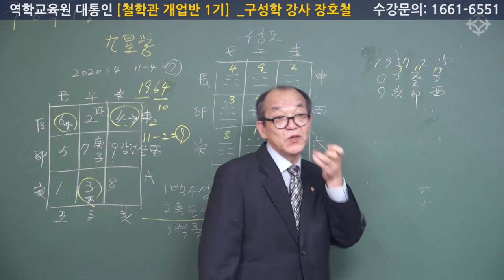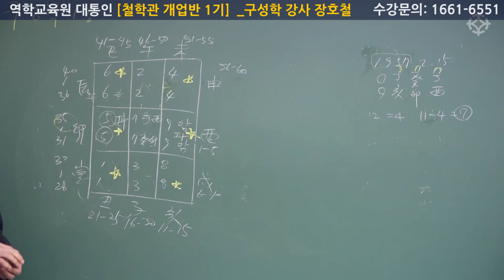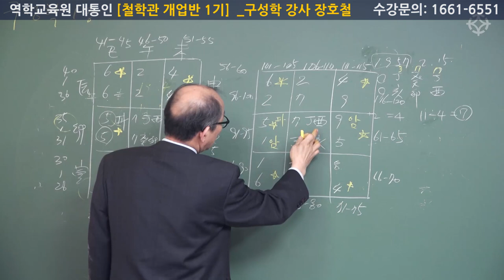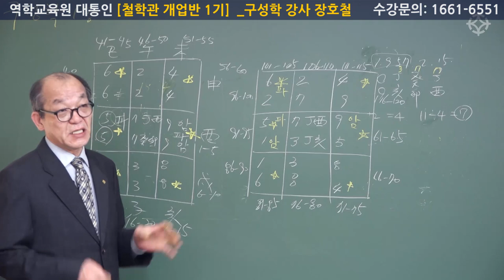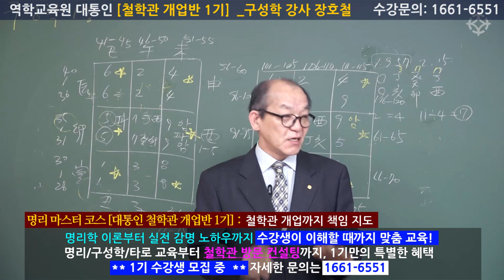구성학 마스터(3) [철학관 개업반 1기] - 대통인 장호철 선생님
* 수강생 모집 중!
명리/구성학/타로 기초부터 실전 감명 노하우까지 철학관 개업 책임 지도
수강생이 이해할 때까지 친절한 강의
대통인 """"철학관 개업반 1기""""
*  이론 교육부터 실전 감명 노하우, 철학관 방문 컨설팅까지 "철학관 개업반 1기"만의 혜택을 만나보세요.

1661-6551